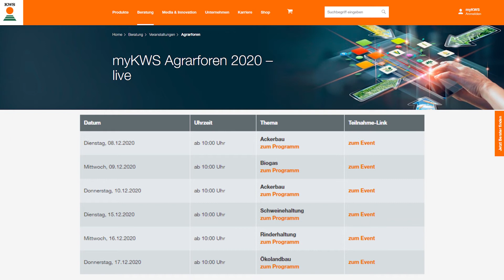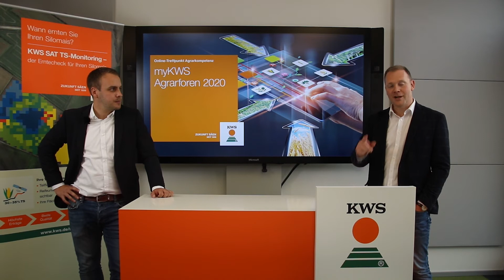KWS Mais-Blog - Teil 31 (myKWS Agrarforen)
Die beliebten KWS Agrarforen finden dieses Jahr digital statt. Wie das genau abläuft und was die Themen sind, erfahrt ihr von Björn & Matthias im Video.